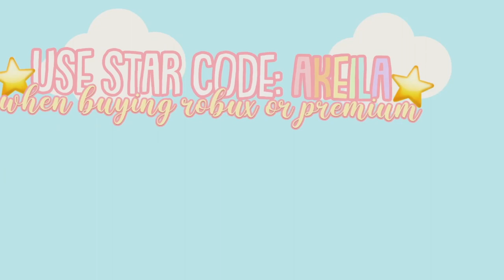Roblox Maple Hospital ROLEPLAY! My FIRST DAY as a Doctor!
💖🌈hii akeilanators
☁️don't know who let ME work here but it was definitely a mistake

☁️instagrams
 itsakeila.yt

akeila.collins